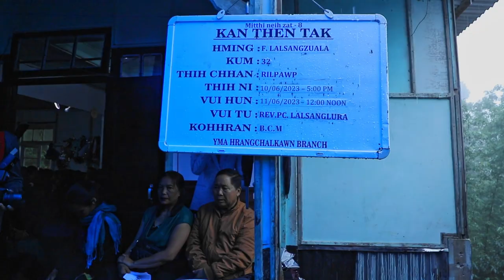Tv. F. Lalsangzuala (Bawihpuia) Vuina programme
Tv. F. Lalsangzuala (Bawihpuia) hun hnuhnung